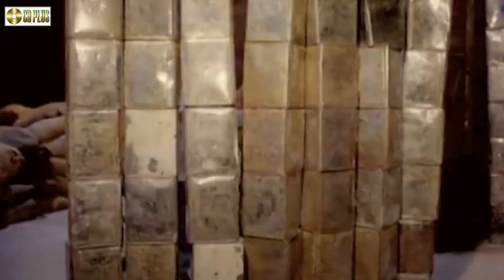টাকা নিবি ফুর্তি দিবি | Movie Scene | Ilias Kanchan | Jinat | Benam Badshah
Benam Badshah - বেনাম বাদশাহ
Movie: Benaam Badsha
Starring: Ilias Kanchan, Parveen Sultana Diti, Jinat, Aruna Biswas, Ali Raj, Emran, Anowara, Sharmili Ahmed, Shawkat Akbar, Prabir Mitra, Dildar, Telesamad, Dany Sidak, Nasir Khan, Kabir Kha, Jamboo, Fakrul Islam Bairagi, Rajib & More.
Director: Sohanur Rahman Sohan
Story: Abu Sayeed Khan
Dialogue: Late Al-Masud
Producer: A.A. Production
Distribute: Saaj Films
Lyricist: Maniruzzaman Manir
Edit: Mujibur Rahman Dulu
Label : CD PLUS